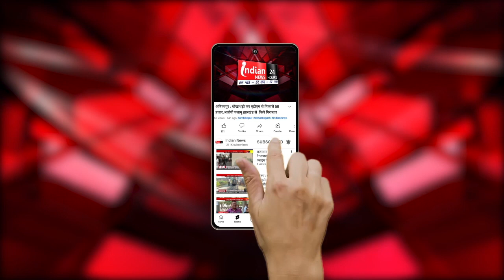Gaurella : नकली सोना देकर ठगी करने वाले गिरोह का खुलासा, महिला सहित 3 गिरफ्तार।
Our Links